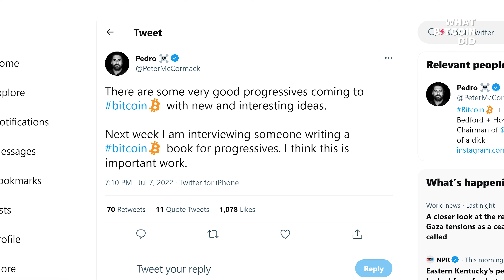Jason Maier on Bitcoin’s Multi-Faceted Value Proposition for Progressives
Clip from 'A Progressive’s Case for Bitcoin with Jason Maier' - What Bitcoin Did Episode 539.